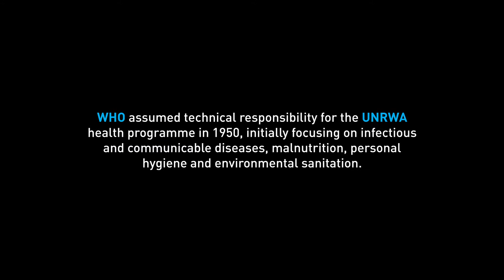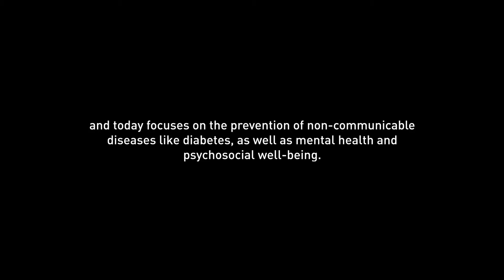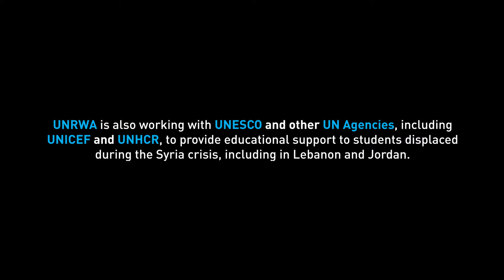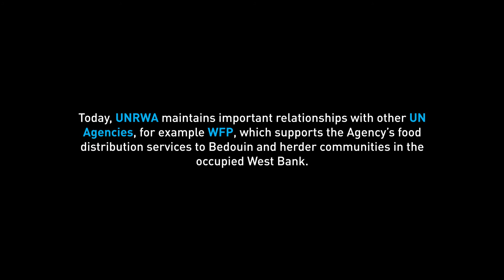UN Day 2020: Seventy Years of Partnership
This UN Day we celebrate the partnerships are at the heart of the 2030 agenda for sustainable development. For the past 70 years, UNRWA has enjoyed long-term, strategic partnerships with UN sister agencies, such as WHO, UNESCO, UNICEF, ILO and WFP. These partnerships have made a vital contribution to the successful delivery of human development and humanitarian aid services to Palestine refugees in line with the aims of the Sustainable Development Goals and the Agenda 2030.